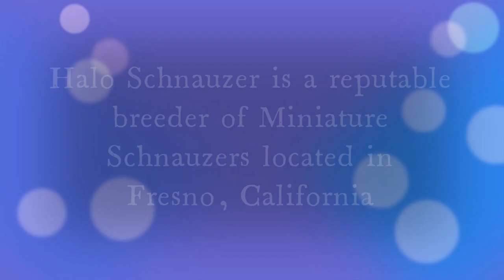Mini Schnauzer First Puppy Hair Cuts at One Month Old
Halo Schnauzer presents: Saber and Charlotte’s litter born December 8th, 2022. These adorable puppies get their first hair cuts at one month old. This is a litter of Salt & Pepper coat Miniature Schnauzers that will be ready to go home for Valentine’s Day. We post weekly video shoots of these cuties as they grow up and get ready to join their furever homes.  Come and watch them grow with us, and tell us which one is your favorite?